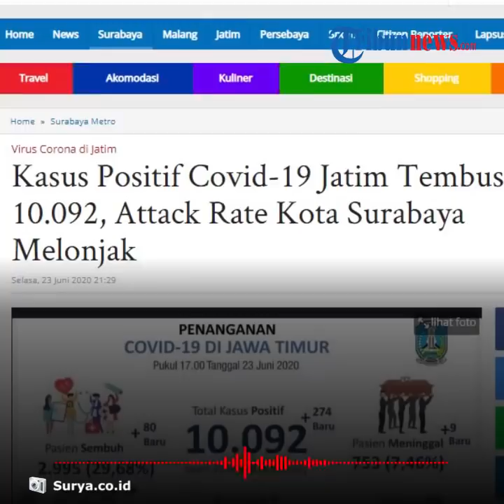Kasus Positif Covid-19 di Jatim Capai 10 Ribu, Attack Rate Surabaya Naik Sejak PSBB Dilonggarkan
TRIBUN-VIDEO.COM - Pada Selasa (23/6/2020), kasus Covid-19 di Jawa Timur bertambah 274 kasus.

Sehingga totalnya mencapai 10.092 kasus.

Kasus tersebut paling banyak berasal dari Surabaya berjumlah 107 sehingga total kasus di kota tersebut menjadi 4.878.

Tim Kuratif Gugus Tugas Percepatan Penanganan Covid-19 Jawa Timur, Makhyan Jibril Al Farabi secara khusus mengingatkan Kota Surabaya bahwa attack rate Covid-19 kembali naik.

Hingga Selasa (23/6/2020) attack rate Kota Surabaya menyentuh angka 189,3.

Artinya dalam 100.000 penduduk Kota Surabaya ada 190 orang yang terkonfirmasi positif Covid-19.

Dikutip dari Surya.co.id, Rabu (24/6/2020), angka tersebut terus naik sejak PSBB mulai dilonggarkan.

Jibril mengatakan, angka tersebut meningkat secara signifikan.

Tepat pekan lalu pada tanggal 16 Juni 2020, attack rate Kota Surabaya ada di angka 139,7.

Dalam waktu sepekan angkanya naik dari 139,7 menuju 189,3.

Ia menyebut, angka tersebut sangat mengkhawatirkan.

"Dalam sepekan naiknya dari 139,7 menuju 189,3 untuk attack rate ini sangat menghawatirkan," ujar Jibril menambahkan.

Jibril juga menyinggung soal transmission rate, untuk Jawa Timur secara provinsi berada di angka 1,0.

Sedangkan untuk Kota Surabaya hampir menyentuh angka 1,4.

Transmission rate merupakan laju atau kecepatan penambahan infeksi virus.

Misalnya untuk transmission rate 1,4, maka dalam masa reproduksi virus 5-7 hari, dari 10 orang positif akan menginfeksi 14 orang.

(Tribun-Video.com/Surya.co.id)

Artikel ini telah tayang di surya.co.id dengan judul Kasus Positif Covid-19 Jatim Tembus 10.092, Attack Rate Kota Surabaya Melonjak,
Penulis: Fatimatuz Zahro
Editor: Parmin